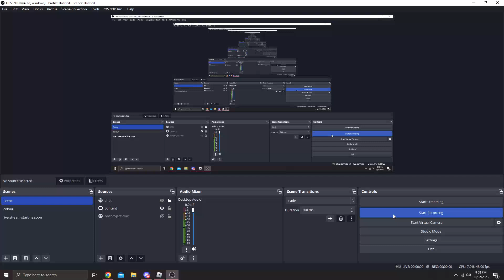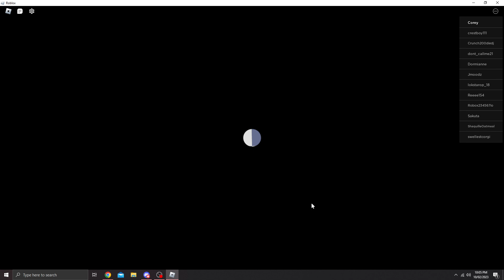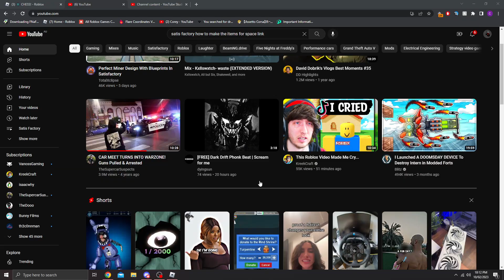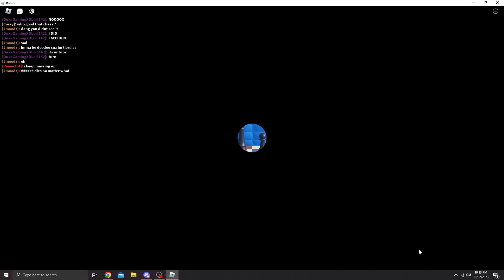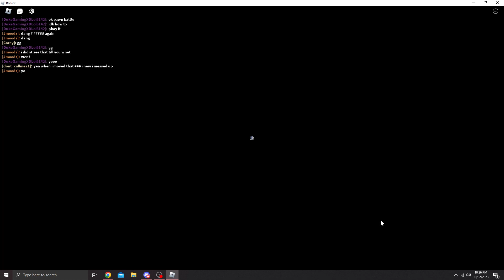(Roblox) i am the Chess master